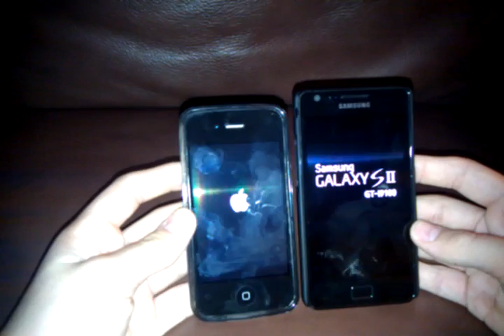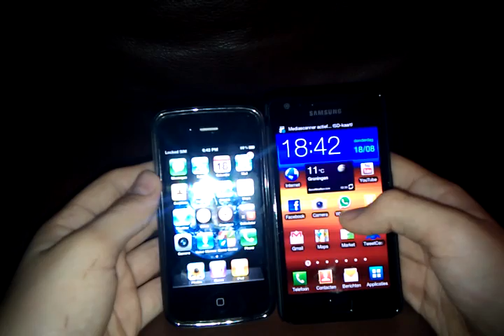Samsung Galaxy S2 vs Iphone4- Start up test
In this video I am showing you which phone starts up the fastest, The Samsung Galaxy S2 was much faster but that was expected;) Please give this video thumbs up and subscribe to my channel:)